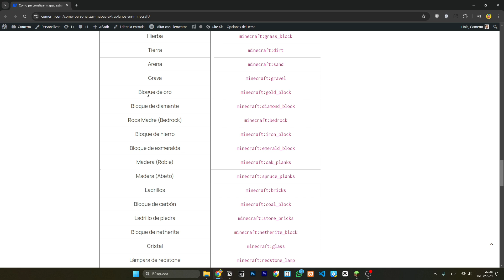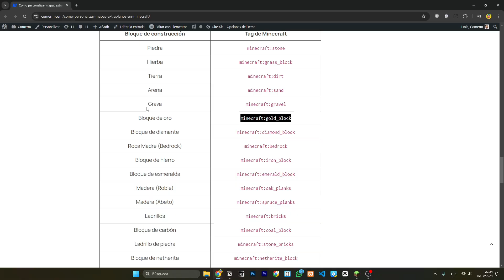Como Personalizar un Mapa Extraplano en Minecraft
En este vídeo tutorial os voy a enseñar a como personalizar los mapas extraplanos en minecraft ya sea para añadir bloques de profundidad como para cambiar el tipo de bloque del mapa extraplano. Además os aprenderéis los códigos de los bloques de minecraft para poder añadir el bloque que queráis.